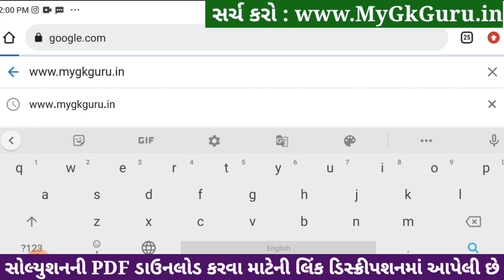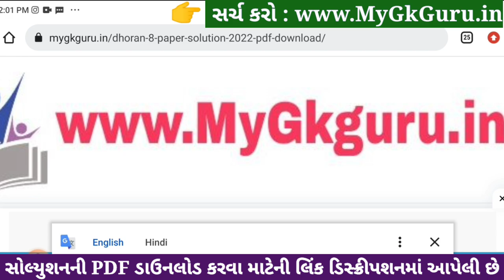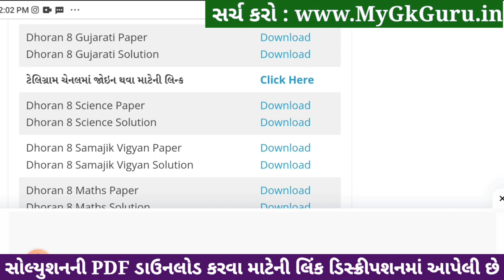std 8 gujarati ekam kasoti solution december 2023, std 8 gujarati ekam kasoti solution december 2023